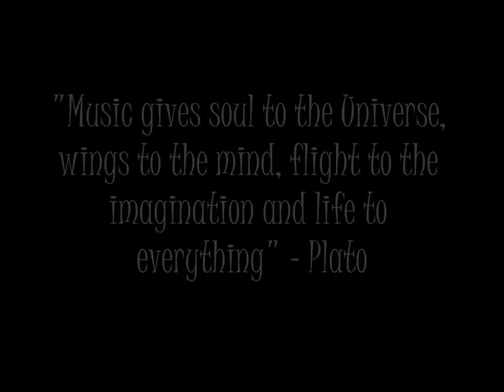Ashpan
This was the animation that I submitted as my final piece for my graphics unit 2 project. It was in response to promoting a recording company and so the logos are all my own. It was made in response to a similar piece called Tallest Heights and although you may find it a little abstract I hope you enjoy it anyway. I made this with painted acetate sheets, lots of clay, a tripod and my compact camera (as a stop go).